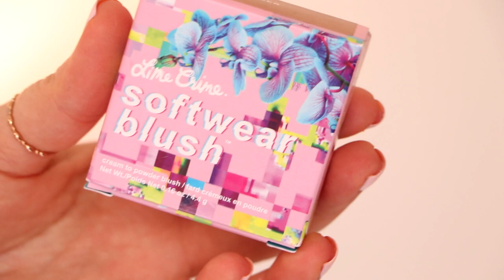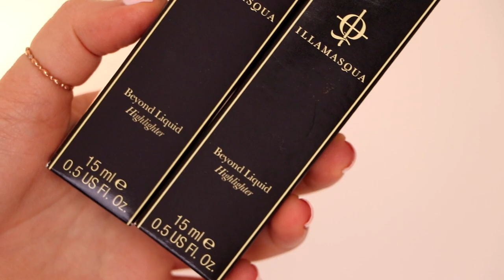PRÊTE EN 15 MINUTES : Maquillage facile & RAPIDE (avec des produits petits prix 💰 & mes favoris)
LE RECAP DES BONS PLANS:
1. -22% sur tous les produits Lookfantastic de cette liste avec le code LFLODOES
🌟 Il y a également des soldes Beauty Bar sur le site par Jusqu'au 27 mai sur de nombreuses marques telles que Lime Crime, NYX, Kerastase, Nuxe, etc!

2.  avec le code G25FDM si vous
êtes client(e) gold, -25% avec le code B25FDM si vous avez la carte black!

Produits cités :
1. Base de teint (Bare Glow)
2. Fond de teint (Light)
4. Poudre
7. Fard à paupière (Entwine) ❤️
Fard Lime Crime cité (teinte Airy, soldé!)

👉🏻 -10% avec le code Lauralo10
- Ce vernis

xxx
Laura